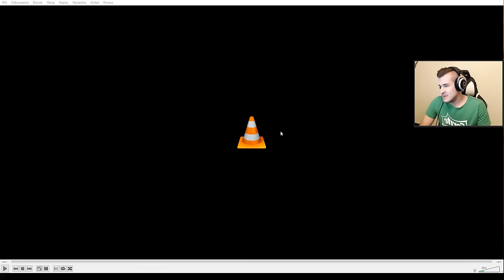WYGRALIŚMY!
► Podobał się Vlog? Zostaw lajka!

Taki nieco chaotyczny vlog w emocjach po turnieju ROG!

Chcesz więcej?